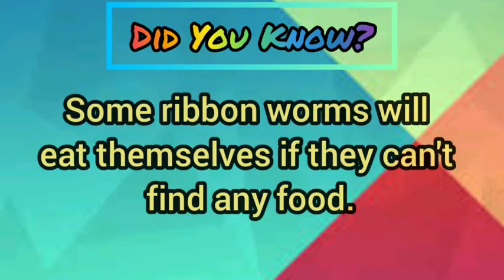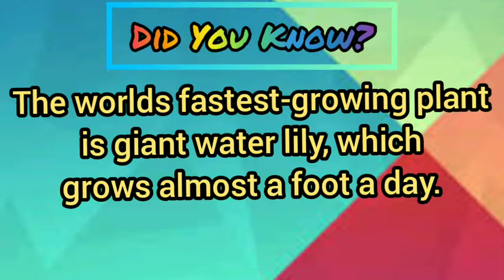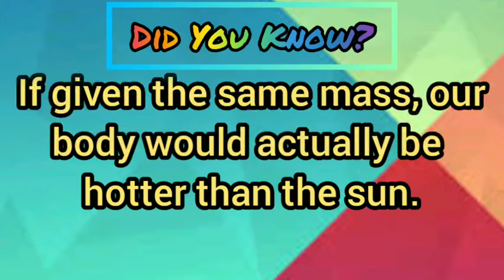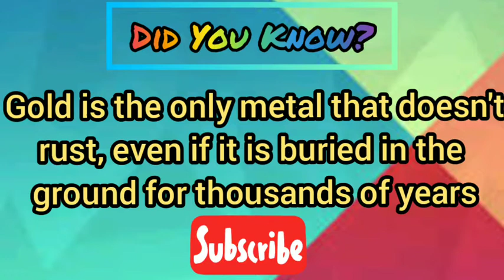The Most Amazing Facts | Do You Know? | Must Watch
Hello Friends
Most interesting and informative content in all the videos

You will get psychological Facts and Did You Know Facts in alternate days and weekly Gk&Current Affairs and Motivational Quotes.

Watch all the videos in GK & Motivational Freaks to increase your vast knowledge

This channel helps you to score goods marks in any kind of public exams and keeps you motivated.

Short, cute and very informative videos

Motivate each other.